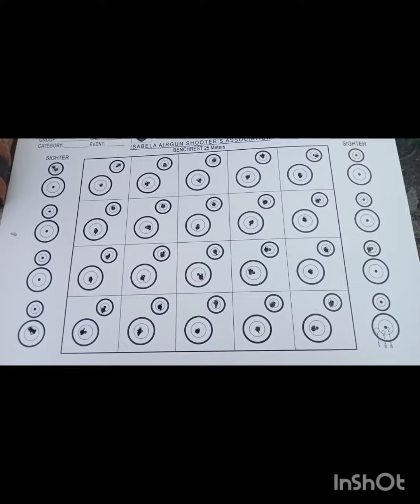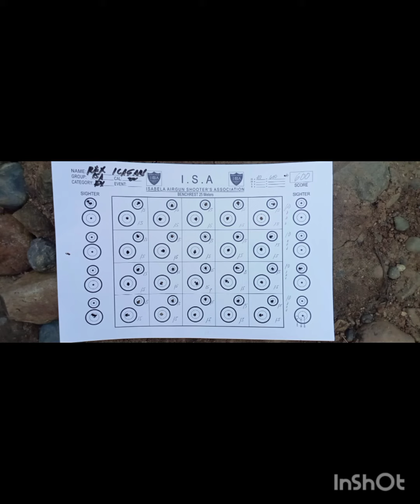FOR SHARING/Airgun shooting practice toys only